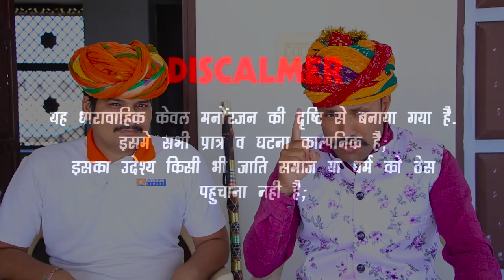होली पर नारी शक्ति का दिया सन्देश इन राजस्थानी कलाकारों ने | Message has given on women empowerment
Presents By - DJC Film's And Music

एडिटिंग - बद्री नारायण चौधरी (मिर्धा)

एलबम - राजस्थानी कलाकार का सन्देश नारी के सम्मान का

कैमरामैन - बद्री नारायण चौधरी (मिर्धा)

कलाकार - बालू चौधरी (मिर्धा), लक्की सिंह, हेमा प्रजापत, अनिल सैन, मुकेश जी दाधिच, दिलीप वैष्णव